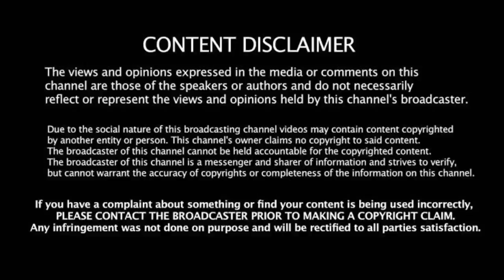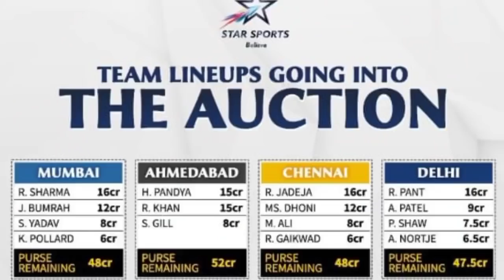CSK எடுக்கும் நட்சத்திர ஒப்பனர்!தோனியின் வளர்ப்பு பரிந்துரை கொண்டாடத்தில் CSK ரசிகர்கள்